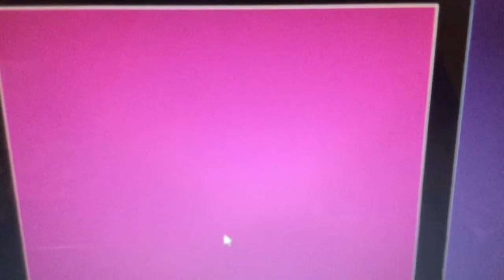My new own game sick